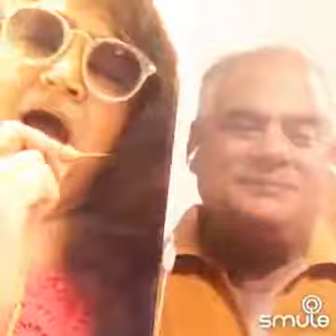💮RHthym jyot & r c narula